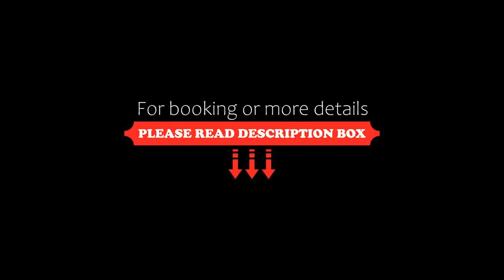Verandah Motel, Gympie, Australia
About Property:
Featuring free WiFi, Verandah Motel offers accommodation in Gympie. Free private parking is available on site.
Every room at this motel is air conditioned and features a flat-screen TV and a desk. You will find a kettle, microwave, bar fridge, crockery and cutlery. Rooms are equipped with a private ensuite with a large shower. Extras include free toiletries and a hairdryer
Guests have access to a covered garden seating area.
Noosa Heads is 48 km from Verandah ...
Property Type: Hotel
Address: 53 Horseshoe Bend, 4570 Gympie, Australia
Searching For
1. Verandah Motel - Gympie - Australia
2. Verandah Motel - Gympie - Australia Address
3. Verandah Motel - Gympie - Australia Rooms
4. Verandah Motel - Gympie - Australia Amenities
5. Verandah Motel - Gympie - Australia Offers and Deals
Audio Credit:
Track Title: Subway Dreams
Artist: Dan Henig